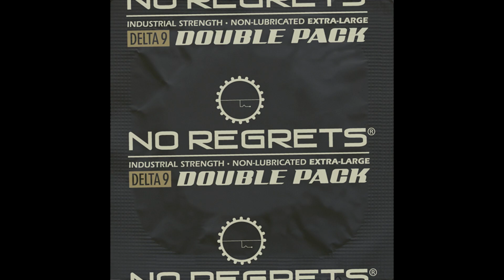HARDCORE Best Of September 2023 Pt1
sesión de musica HARDCORE
HARDCORE Music session

TRACKLIST:

1-DJ VIRULENZ - TIME TO DIE (ORIGINAL MIX)
2-DELTA 9 - LISTEN
3-DJ VIRULENZ - THE POWER OF FEAR (ORIGINAL MIX)
4-DELTA 9 - NEVER STOP (ORIGINAL MIX)
5-F. NOIZE & BULLETPROOF - BEAUTIFUL PEOPLE (2023 REFIX) (ORIGINAL MIX)
6-S-KILL & DORIS - WE WILL RISE (ORIGINAL MIX)
7-GOETIA - SHIMMY YA
8-ANDY THE CORE - BE LOUDER (ORIGINAL MIX)
9-JUDAX - SEARCH N' DESTROY (ORIGINAL MIX)
10-JOR-D - MANEYE (EXTENDED)
11-AUDIOFREQ - NUMBER ONE THRILLER (ORIGINAL MIX)
12-REPUBLIC - SENSE OF FREEDOM (ORIGINAL MIX)
13-QUEEN CITY HOOLIGAN - EDGE OF MADNESS
14-SKULL DEMON & SGHENNY - MIRACLES (EXTENDED MIX)
15-THE VIPER & FURYAN - TERROR 2 YOUR EAR